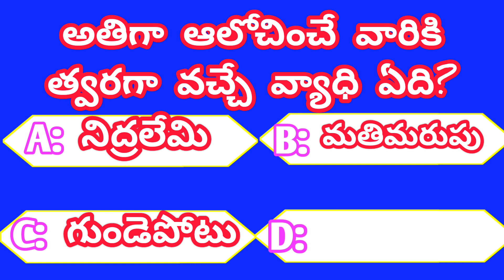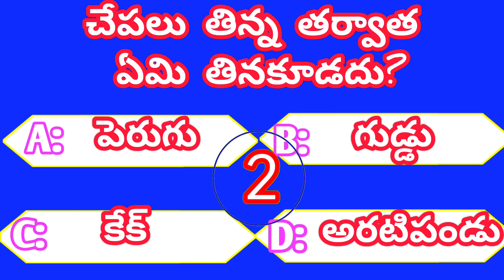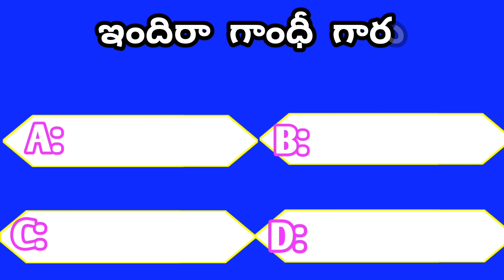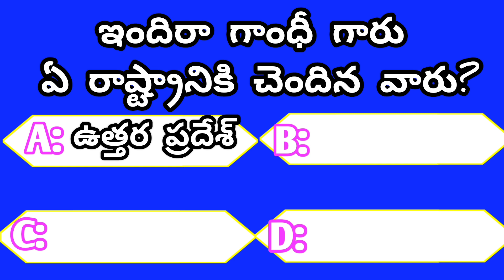𝗤𝘂𝗶𝘁𝘇 𝗾𝘂𝗲𝘀𝘁𝗶𝗼𝗻𝘀 𝗜𝗻 𝘁𝗲𝗹𝘂𝗴𝘂|𝗚𝗞 𝘁𝗲𝗹𝘂𝗴𝘂 |𝗘𝗽𝗶𝘀𝗼𝗱𝗲 2